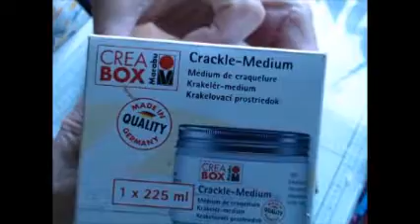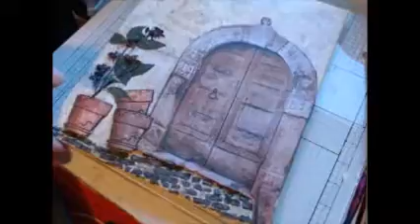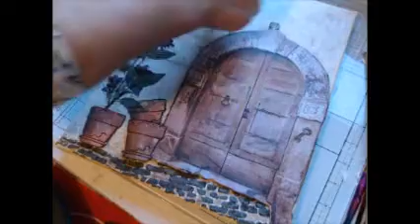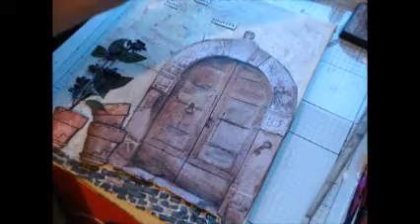les dingots du scrap youtube hop de janvier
BONNE année À TOUTES  ET À TOUS  merci de votre présence sur ma chaine
premier you tube hop des dingots du scrap !!aujourd'hui vous entrez dans mon univers!!
bon visionnage !!bisouss
liens des chaines participantes à ce premier challenge de l'année